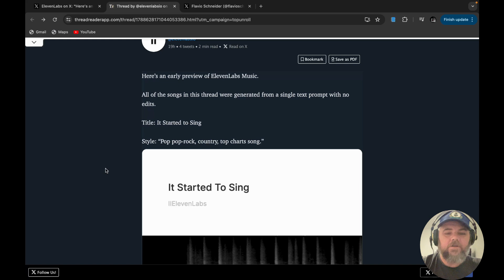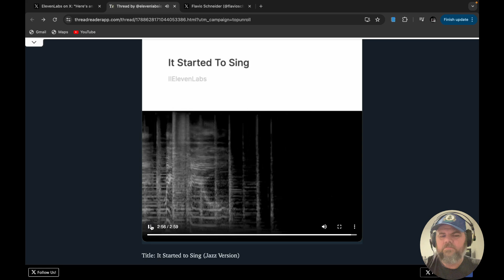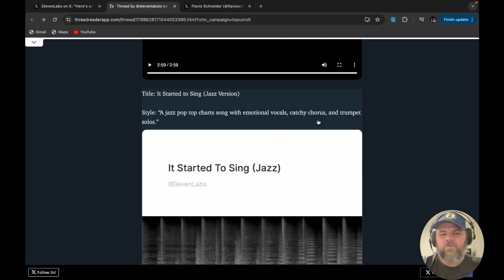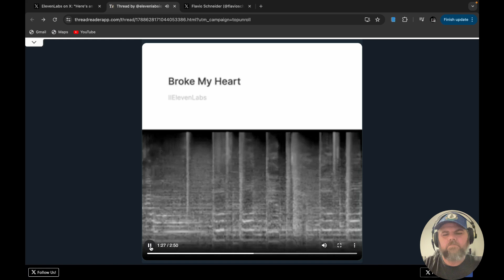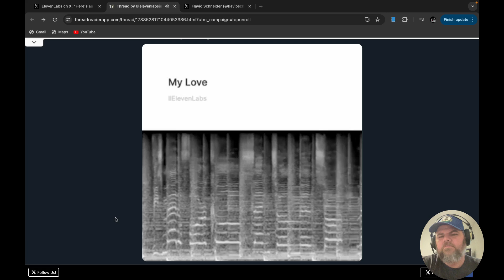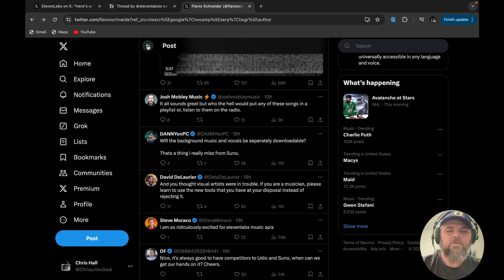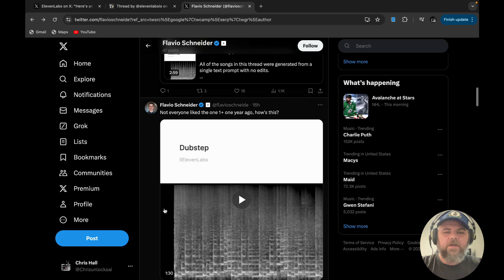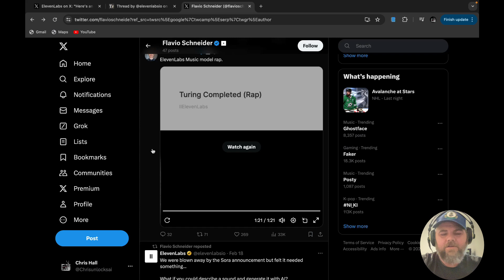ElevenLabs ai Music? Is It Better Than Suno or Udio?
In this exciting episode of "Chris Unlocks AI," we dive into the world of AI-generated music with a first look at ElevenLabs Music Preview! Discover how this powerful new tool is pushing the boundaries of digital music production. Join us as we explore its features, capabilities, and the future potential it holds for musicians and producers alike.